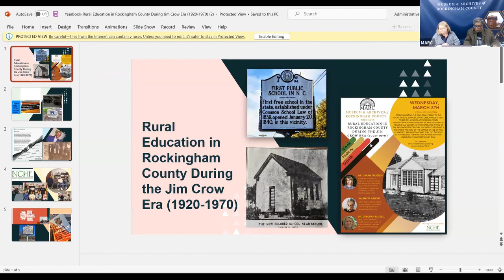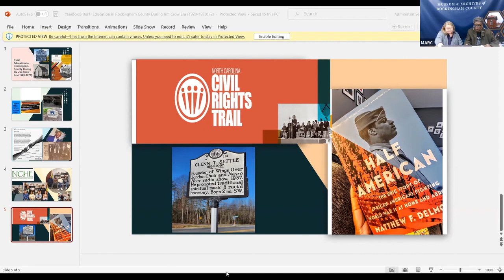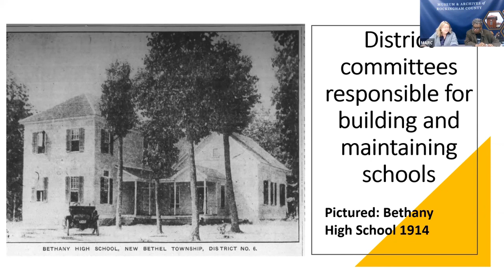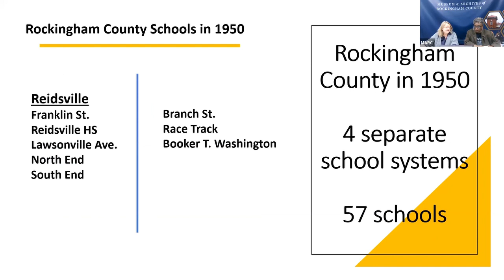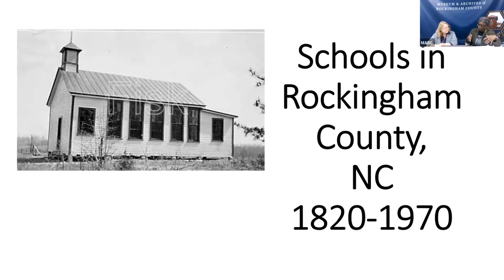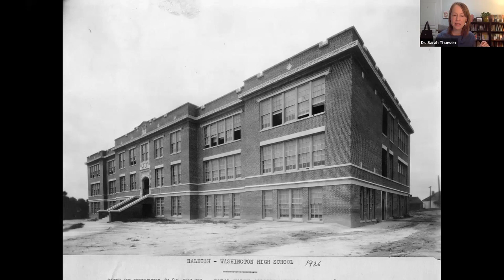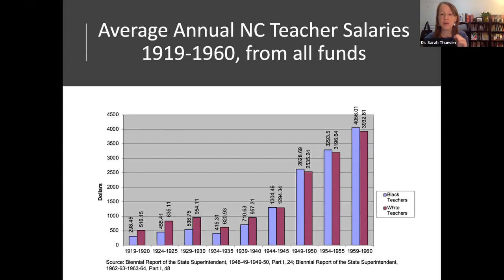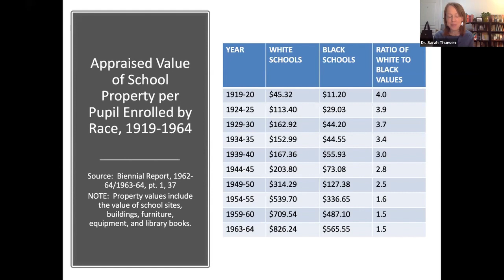Rural Education in Rockingham County during the Jim Crow Era (1920-1970)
Program Date: March 8th, 2023

Our Speakers: Valencia Abbot, Dr. Debbie Russel, and Dr. Sarah Thuesen led a virtual program commemorating the 52nd anniversary of the 1971 U.S. Supreme Court case, Griggs v. Duke Power Co., we look at the educational opportunities available to the plaintiffs and to others in Rockingham County, in the Segregated World of the Mid-Twentieth Century.

This video fixes some of the technical difficulties we experienced on the night of the program.